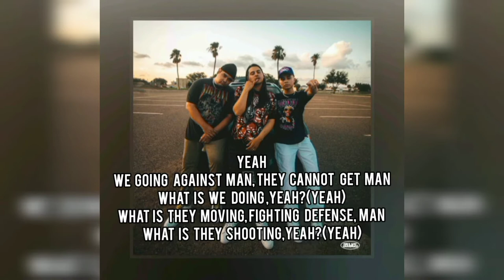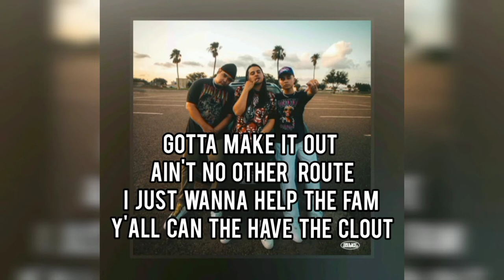Down from the H lyric video🔥🔥. Noexcuse & A3 feat 350